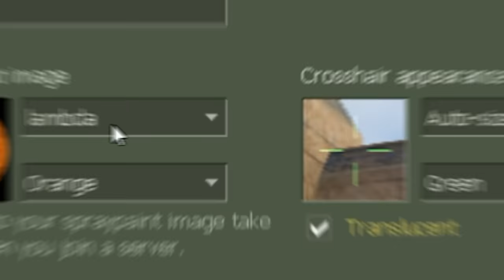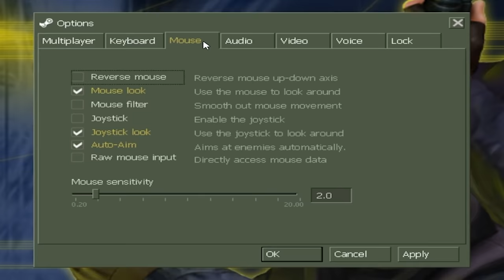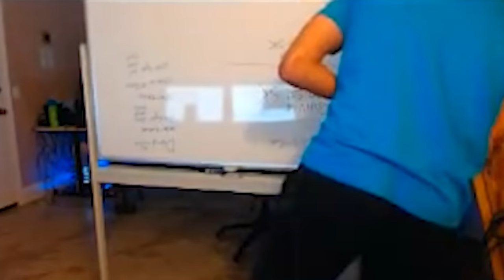18 anos depois... Minha primeira vez jogando CS 1.6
Nunca joguei CS 1.6 na vida, hoje é a primeira vez. Comecei com CS:GO em 2018 e vamos agora ver as diferenças